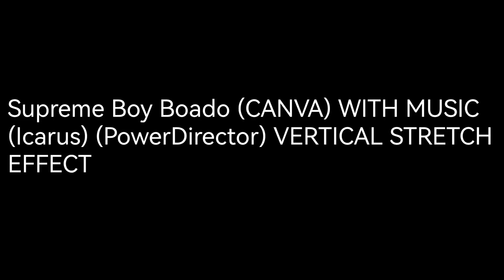Supreme Boy Boado (CANVA) WITH MUSIC (Icarus) (PowerDirector) VERTICAL STRENGTH EFFECT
“Icarus” Music By Scott Buckley